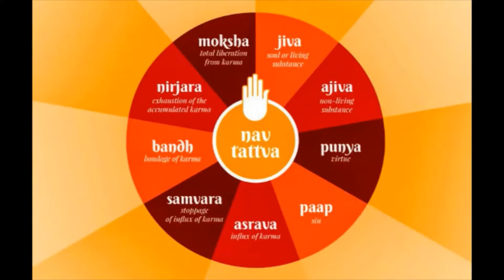DHARMA KATHA : KASAAI NA DIKARA RC 160